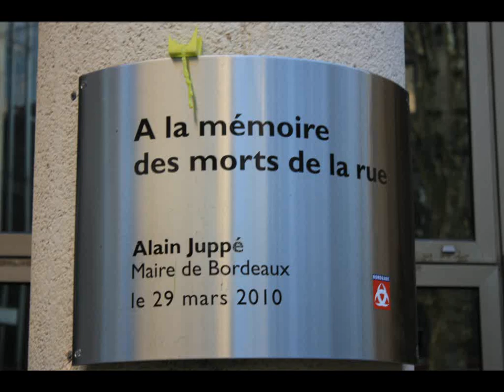hommage aux morts de la rue à bordeaux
En ce jour du mercredi 15 décembre 2010 , divers élus locaux de bordeaux  , ainsi que des collectifs se sont rassemblés devant la place st - christoly  à fin de rendre hommages  aux  morts de la rue à bordeaux tout en observant un minute de silence  et y déposant une gerbe en ces lieux